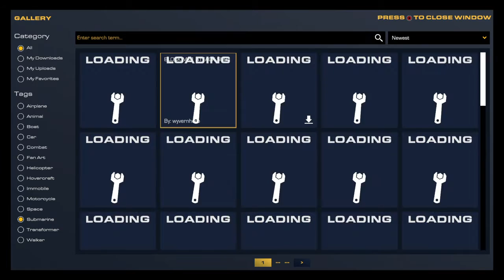Trying to brake the sound barrier in trailmakers pt 2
TRAILMAKERS